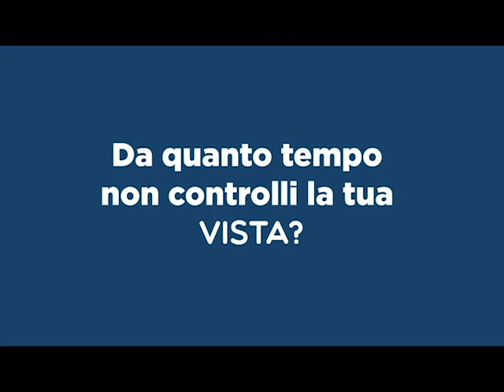Tg del 20/10/2021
Le notizie de Il Dolomiti di mercoledì 20 ottobre lette da Nereo Pederzolli con CAF ACLI (Trento) e GlamVision Ottica